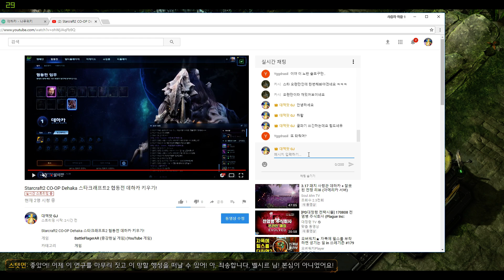스타2 협동전 데하카 6편 : 8렙달성 데하카 with 노바! 안갯속 표류기! 신규 협동전 사령관 데하카 ! Starcraft2 CO-OP Dehaka [대잭팟 게임실황]